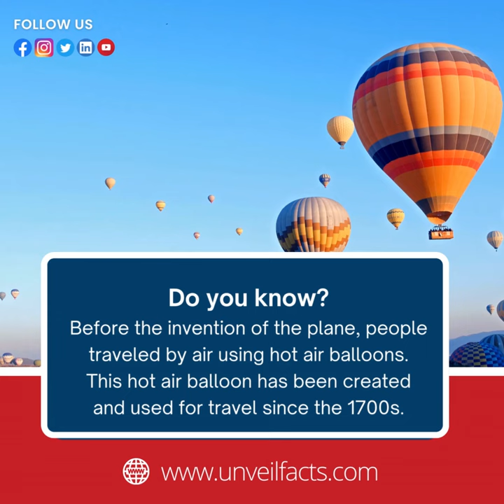𝐃𝐨 𝐲𝐨𝐮 𝐤𝐧𝐨𝐰? Before the invention of the plane, people traveled by air using hot air balloons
Before the invention of the plane, people traveled by air using hot air balloons. This hot air balloon has been created and used for travel since the 1700s.

1m